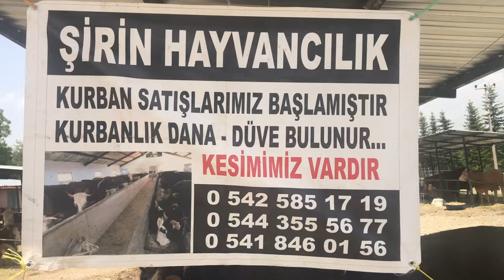Taşköprü canlı hayvan pazarında 12/06/2024 kurbanlık fiyatları 🐐🐄🐂